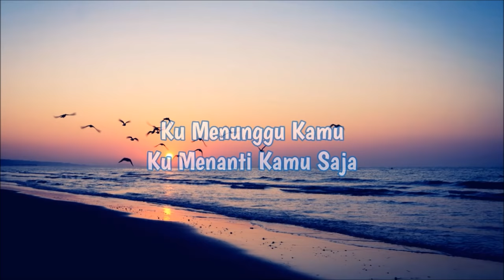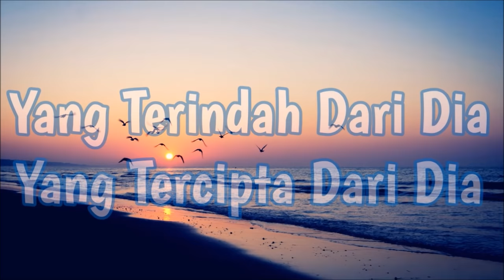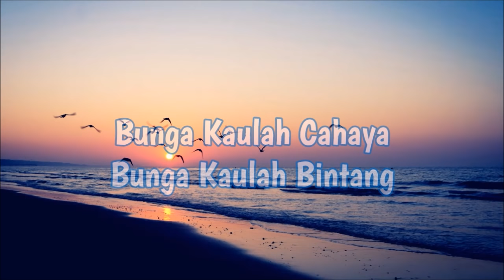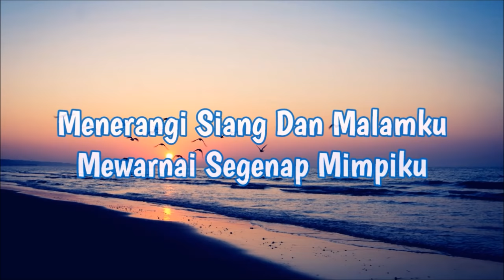Aiman - Bunga Dhia (Ost. Hati Perempuan)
Ost Hati Perempuan, Aiman Sidek - Bunga Dhia (Video Lirik). Drama terbaru di Slot Akasia TV3 mulai 30 Mac 2015. Lakonan oleh Syarul Ridzwan, Mia Ahmad, Hafreez Adam, Aidil Aziz, Bella Nazari, Hafeez Mikail dan Nazmi Adhwa.